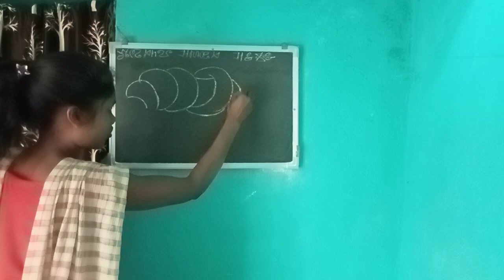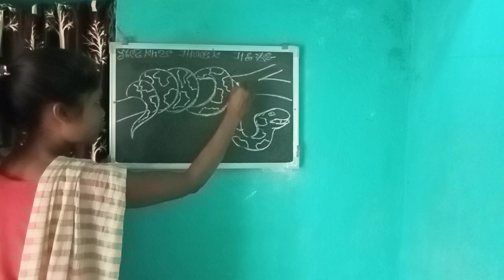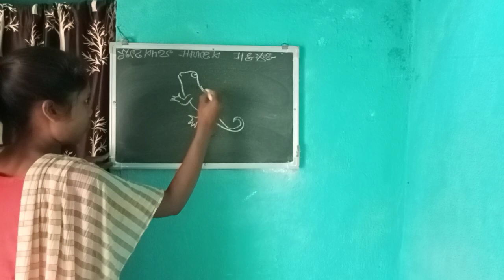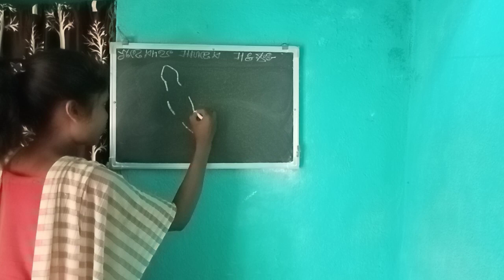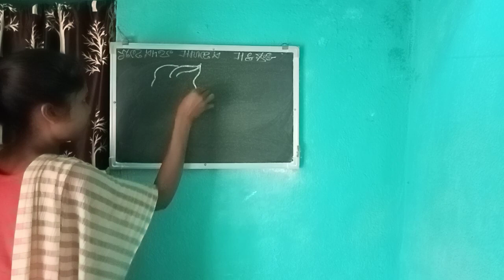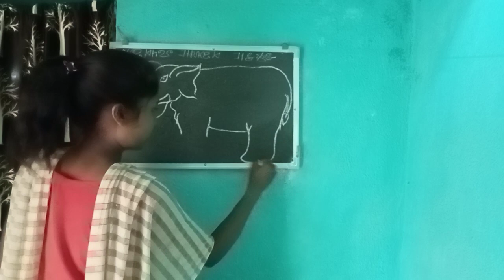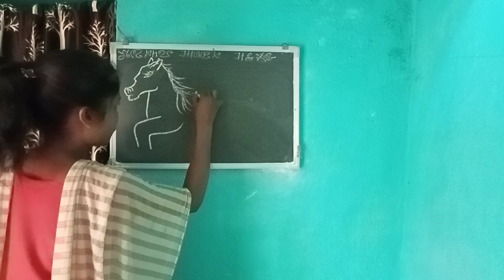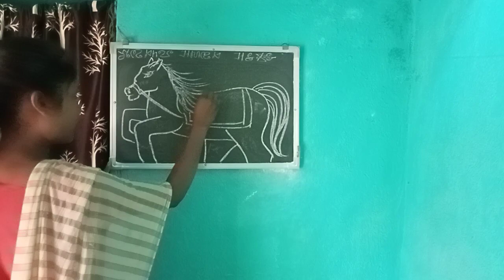Kudmali Lipi -कुड़म लिपि चितरअ सहित साड़ा लिखान सिखान शिक्षिका -श्वेता कुमारी, बोकारो (झारखंड)